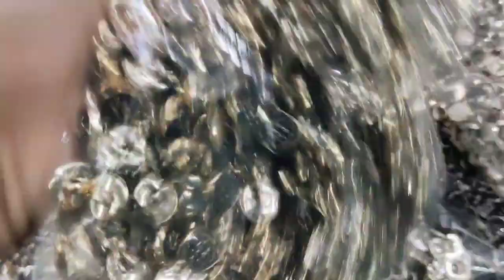kurte k fancy buttons | chains button wholesale price |R.S 1 per pic ladies button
all kinds of tailoring marital
wholesale price all r material

address.
shop no 03 gali no 35 jafrabad near by jafrabad metro station Delhi India

wholesale price#coat material
wholesalemarkit in Delhi
wholesale market in world
wholesale price in Delhi
best quality in Delhi
best offers in Delhi
skt Salman khan traders
wholesale market tailoring material
Wholesale market button
wholesale market coat material
wholesale shop tailoring material
material shop
button shop in Delhi